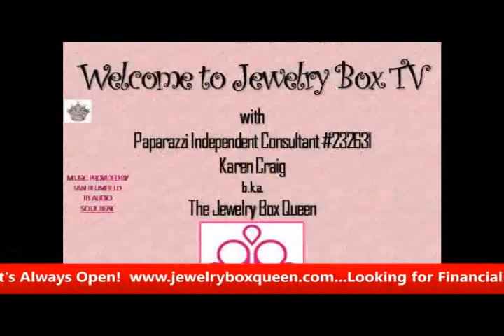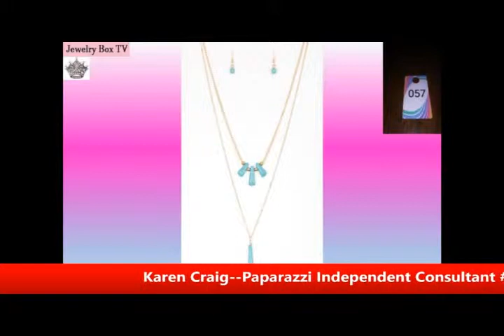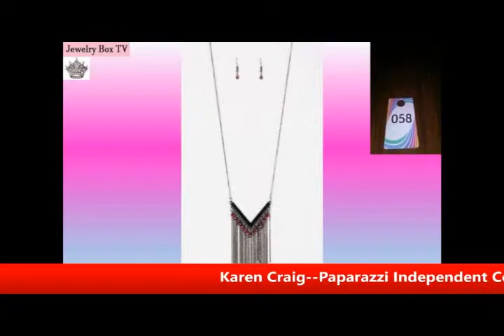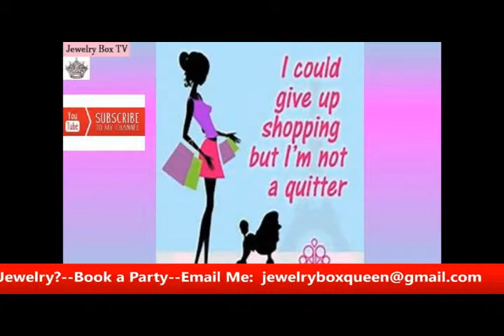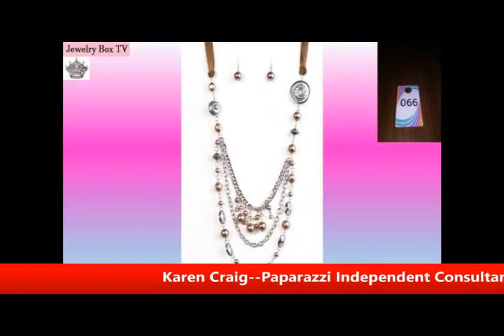Jewelry Box TV--Long Necklace Party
Providing answers and training for Paparazzi Independent Consultants.